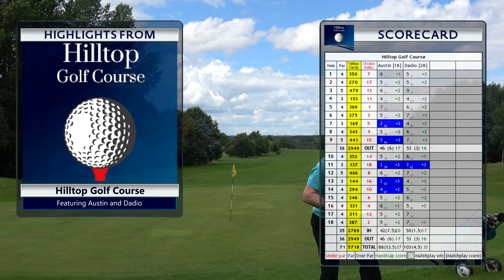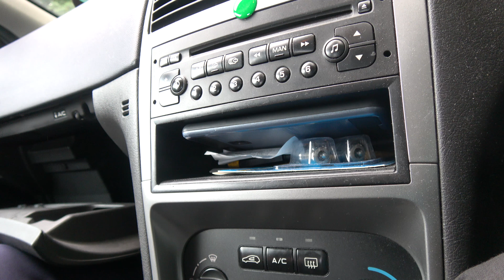[4K] Hilltop Golf Course [30th July 2017]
Highlights from Hilltop, with Austin and Dadio.